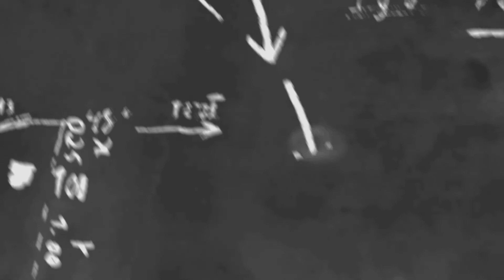Unexpected video on my b-day preparation #22 by: Marlo's Cuisine 😀😀😀